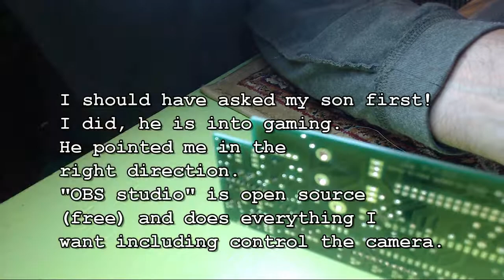Elecraft K2 #4 Video setup test...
I try out Vmix software to make this video with my new caemra setup, I later discover from my son that "OBS Studio" does everything Vmix does, and more, and is free.